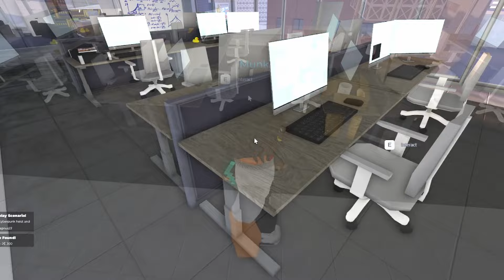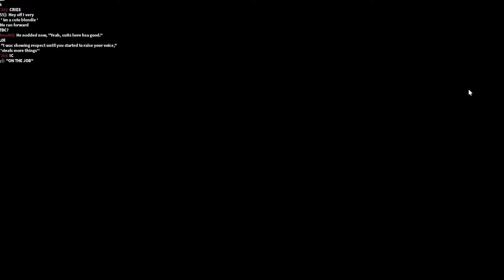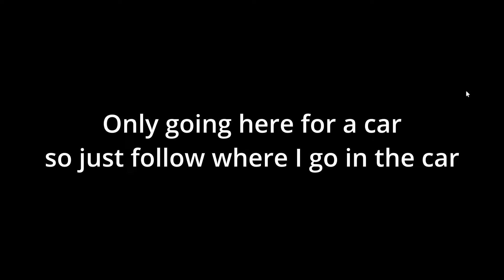How to find all the gift cards in Zaibatsu (Part 1)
Hey! This is how you find all the gift cards in Zaibatsu Roblox.